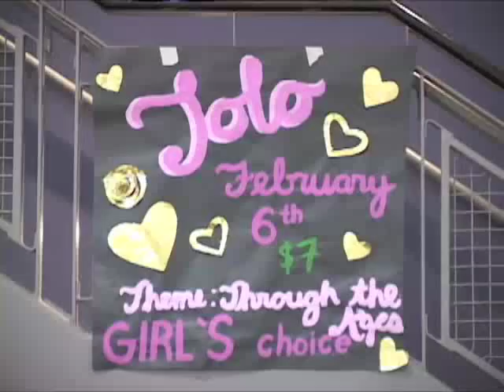At the Tolo 2010 | Squalicum High School Music Video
Produced for Squalicum High School's Eye of the Storm morning announcements.
Directed by Austin Carney and Andrew Forhan
Cast: Tim Barron, Hunter Bennett, Garrett Kirschman, Danny Gibson, Mr. Stuckrath, Mr. Brown, Ms. Penick, Derek Dickerson, Jessica Wallace, DJ Schwab and Aaron Polevoi

Extras: Michael Greene, Keith Stackhouse, Ian Palmgren, Mason Wayerski, CJ Gossage, Chris Qualls, Kole DeGolier, Andrew Tan, All our Lovely Choir Girls, Mr. Kish's 1st Period Class

Production Credits:
Video/Audio Producer: Austin Carney
Editors: Austin Carney and Andrew Forhan
Choreography: Tim Barron and Andrew Forhan
Lyrics: Tim Barron and Andrew Forhan
Cameraman: Austin Carney

Parody of Lean Like a Cholo by Down
Promo for Tolo '10 at Squalicum High School

Lyrics:
All the seniors they know what I mean
Baby let me show you how I go to the tolo
Lay back bounce in the commons
When we do a dance ya we do it like what
Like we at tolo
[Chorus]:
backs up straight, hands at sides
We at the Tolo
All up in the Storm, dont be late
Lookin for some outfits
And a date
I need a good one, thats for sure
Find them at the dance floor, so don't sleep
DANG I like you I like you but I really want him
Tolos fun, its real swell, let me get into the beat, this'll be a story to tell
But right now, I'm on the move
show them Freshmen how a Senior groove
I don't do a whole lot, just enough
At least I decide to keep my back straight up
Like this, and like that
All the girls know where the real guys at
You can find us, way up in the front
Watchin that behind bounce is a NO NO
I go to the tolo
[Chorus]
we at Tolo
I'm Mr. Brown, dont get down
The girls love, how I dance
Like Triple D, to the beat
wondering Why Kobes on my feet
I'm lookin real good, I'm understood
Tryin to dance clean if you know what I mean
Girls purses full of money
Mucho dinero, look me in the eye and tell me youll pay honey
Let me do my dance, you do yours
Doin what you do till youre sweating out your pores
Just like that, ya thats clean
Ima Senior this gonna be real phat
Hey DJ, won't you play that same track
(Wind It Back) I can dance to tha
Now she, wants me
And I aint going solo because I got asked to the Tolo
[Chorus]
When we do a dance ya we do it like what? Like, Like we at Tolo